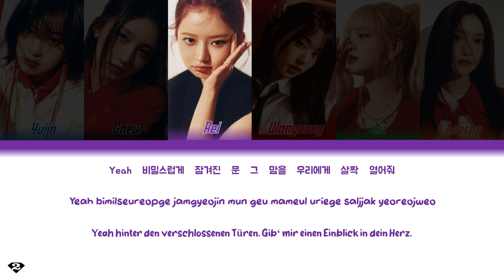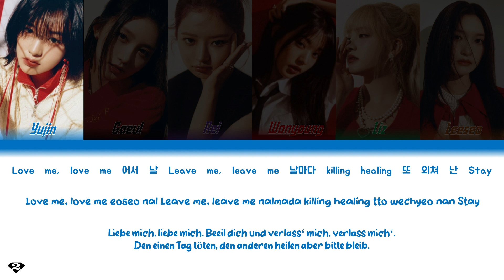IVE (아이브) – Off The Record - Deutsche Übersetzung | Ger Sub | German Color Coded Lyrics [HanRomGer]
ⓒ All rights administered by Starship Entertainment.

Artist: IVE (아이브)
Track: Off The Record
Album: I'VE MINE
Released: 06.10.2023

Lyric translation & production by Sapphire